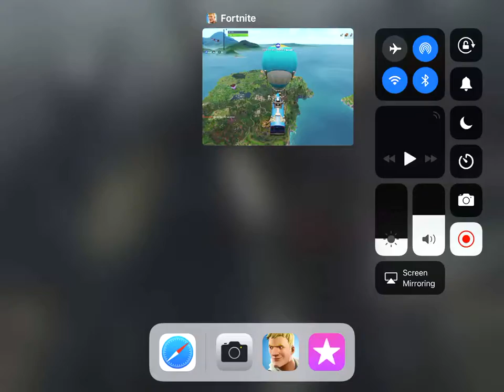[THE ONE HIT KILL HEAD SHOTS] (FortNite) ⛏